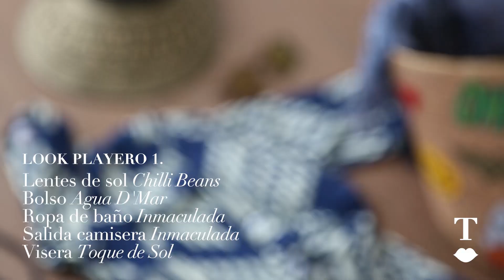Tips para empacar tu maleta de manera eficiente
. me tomó años aprender a hacer una maleta bien hecha... Sí, era de las que bulleaban con el "¿te mudas?" o "¿te vas un mes?", al salir cargadísima hasta para irme 40kms al sur de mi ciudad. Lo siento... Era más fuerte que yo los porsiacasos y no tenía ni idea cómo arreglar las cosas para que ocuparan menos lugar. Solo les digo que es cuestión de: 1. Organización 2. Planificación 3. Determinación (para dejar los porsiaca llevo)... Aquí te daré todos los tips que ahora uso para que todo me entré hasta en un sólo carry on (las maletas más pequeñas), y bueno, un bolso de playa.

¿Tu tienes algún otro tip? Nos cuentas en los comentarios para intercambiar ideas.

¡A viajar ligero!

Besos y que buena semana para todas,
T.

Pd: La maleta la conseguí en Crepier, una marca peruana, que la amé. Me llevé también uno un poquito más grande, para hacer 'match' en mis viajes más largos. Se las recomiendo 100% y no es cherry!